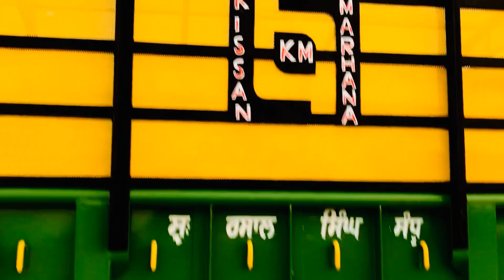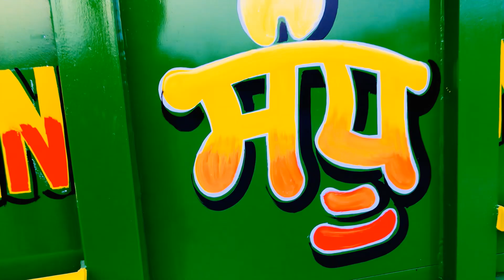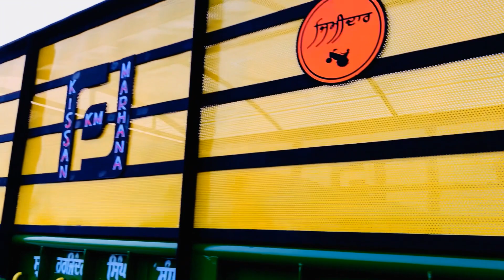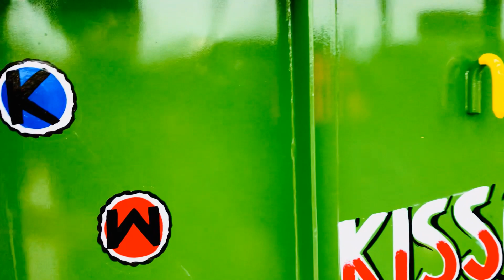kissan marhana | Tractor trolley manufacturer in Punjab | 9872763334 | fully modified Trolley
| | KISSAN MARHANA | |
Tractor trolley manufacturer in Punjab, India.

   || Marhana Trolley ||

|| Best manufacturer of Tractor Trolley ||

Prop.  : Jasbir singh

Creator : Harpreet Sandhu